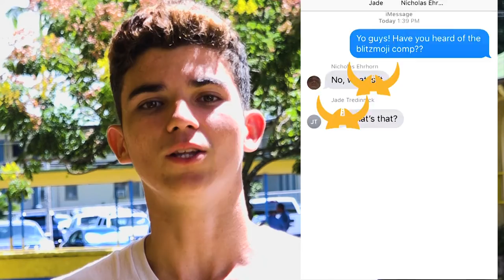Oct. 6 - 10, 2018 - Hawaiimoji Blitz vs Konawaena!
Hilo High School
556 Waianuenue Avenue
Hilo, HI 96720